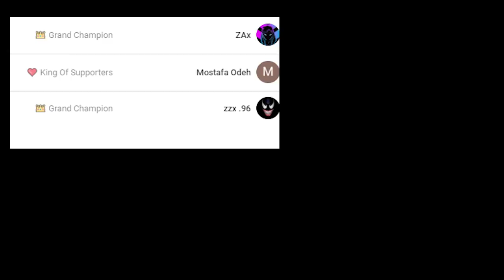فورتنايت - ماب باركور ضد اوسمز على( 20000 ﭬﻲ بوكس ) 😱💰 !! || Fortnite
قناة ريان : @أوسمز oCMz

instgram : vSLooM
Steam : vSLooM & vSLooMx